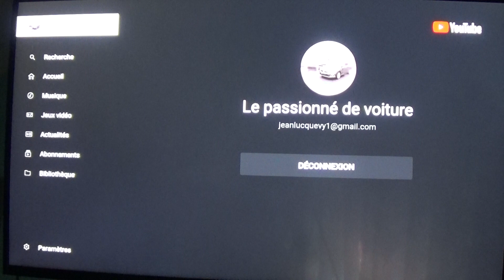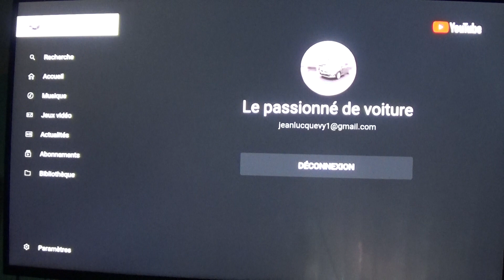Bande d'annonce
Bonde d'annonce pour le renouveau de la chaine